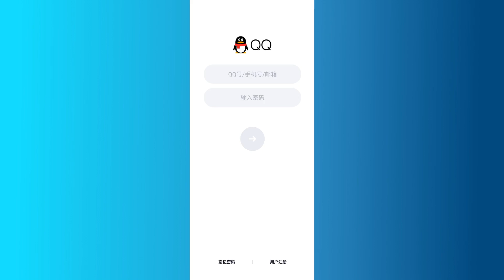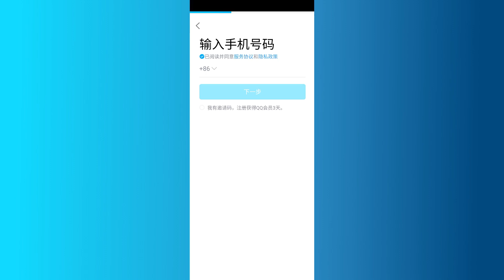How To Create QQ Account QQ International Sign Up (2025)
In this video, I’ll be guiding you through a detailed tutorial on how to create a new QQ account step by step.
We’ll go over how to download the QQ app from the App Store or Google Play, how to log in if you already have an account, and the full process of signing up if you’re a new user.

Here’s what you’ll learn in this tutorial:

How to enter your mobile number and make sure the country code is correct.

How to complete the Captcha or puzzle verification.

How to enter the OTP (verification code) sent to your phone.

How to set up your user ID and password.

By the end of this video, you’ll be able to easily create and log in to your new QQ account. 🎉